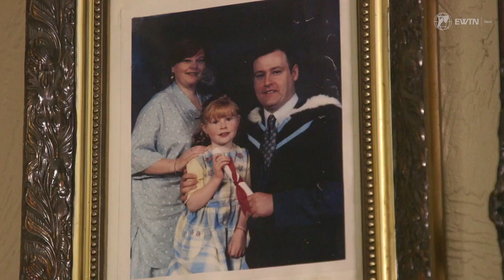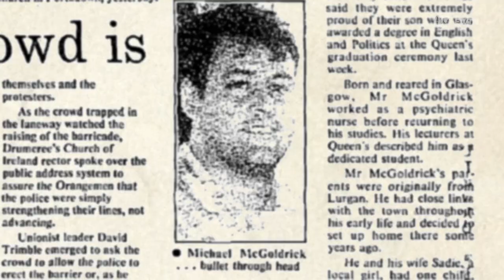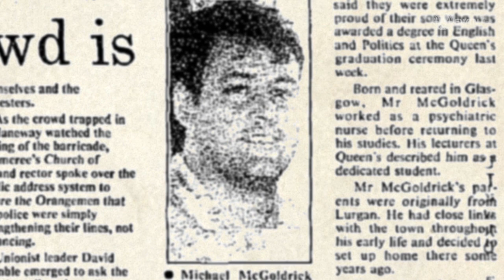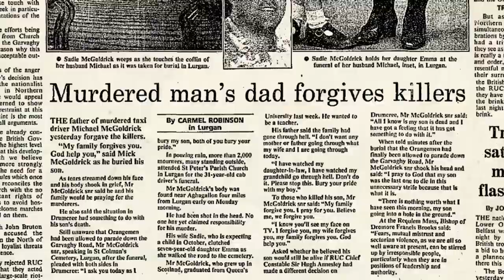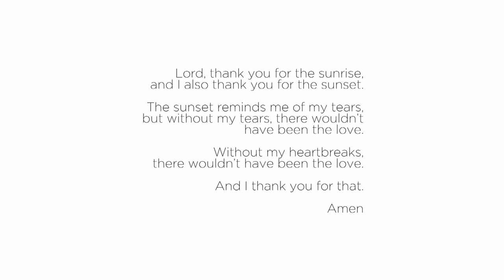Forgiving my son's murder | Northern Ireland | EWTN News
As violent riots break out again in Northern Ireland, for many it will bring back memories of the fighting from the '60s to the '90s known as 'The Troubles'. EWTN's Colm Flynn travels to Northern Ireland to hear an incredible story of faith and forgiveness from Bridie McGoldrick, whose son was murdered simply because he was Catholic. He left behind a wife and child, with another baby on the way... Our thanks to RTÉ and Scratch Films for this beautiful report.